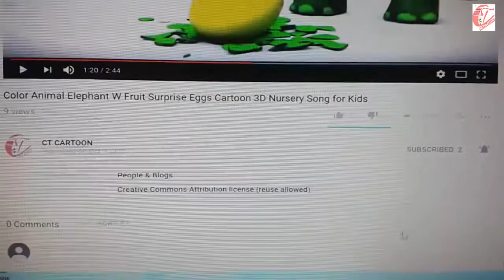Learn color part 45 with CUTE CHILD AND COLORFUL BALL for kids and children ct cartoon